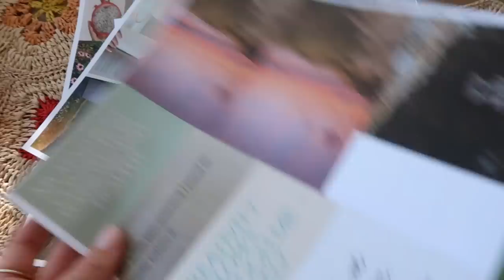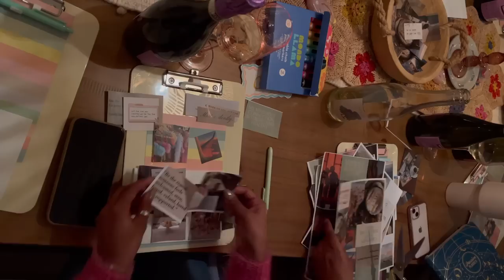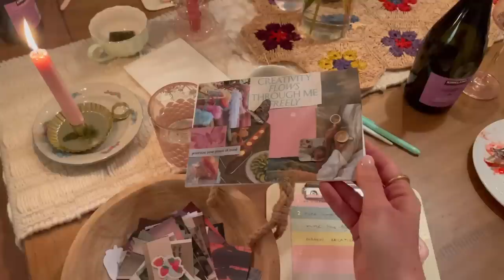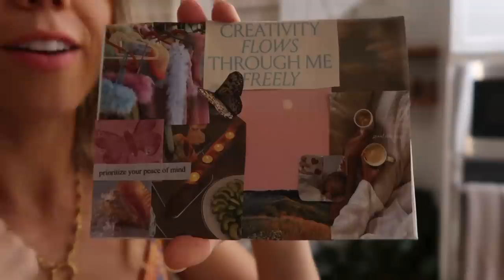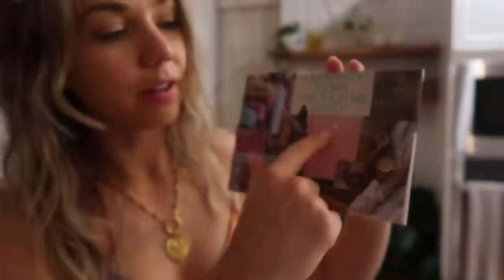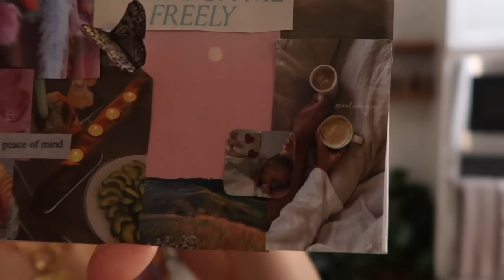DREAM PLANNING PARTY | decorating & prepping to host a dinner party!☁️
I hope you enjoy today's vlog where we celebrate the new year by hosting a dream planning dinner party & make vision boards ☁️🕯🦋💫 I LOVE YOU & hope you are having a beautiful start to the new year!

IN THIS VIDEO:
+ Party supplies
+ Dress I'm wearing
+ Butterfly hair clips